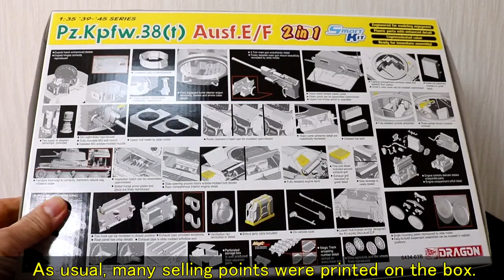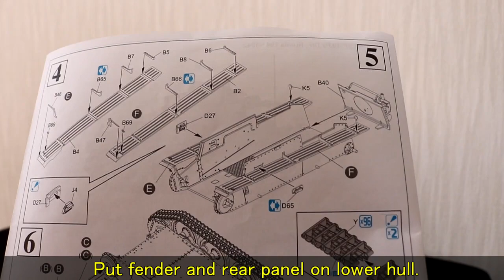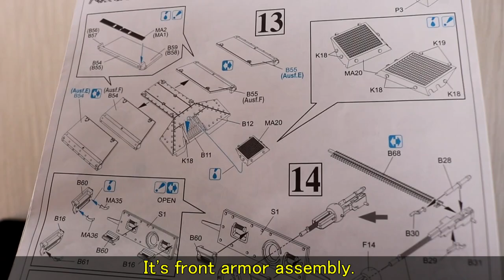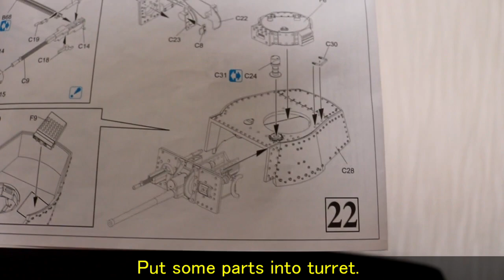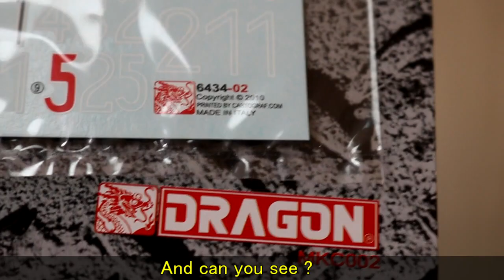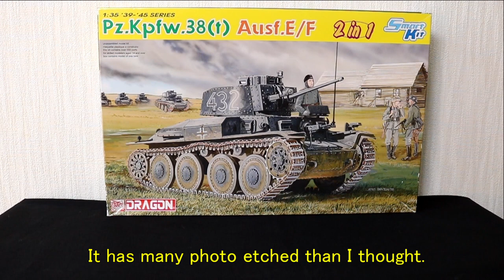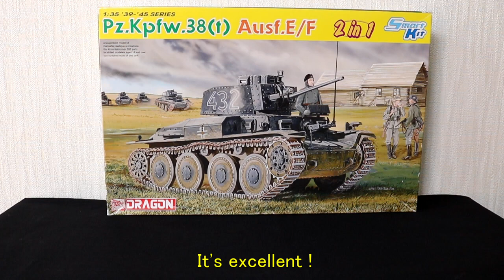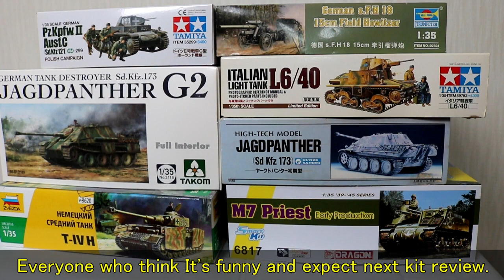ドラゴン 1/35 ドイツ軽戦車 38(t) E/F型 スマートキット ( English Sub ) / panzer-meister Dragon Panzer 38(t) Ausf.E/F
ドラゴン 1/35 ドイツ軽戦車 38(t) E/F型 スマートキットのレビューです（英語字幕付き）
Review ：1/35 Dragon German Panzer 38(t) Ausf.E/F Smart Kit W / (English SubTitle)

1/35専門ミリプラ買取 パンツァーマイスターー›